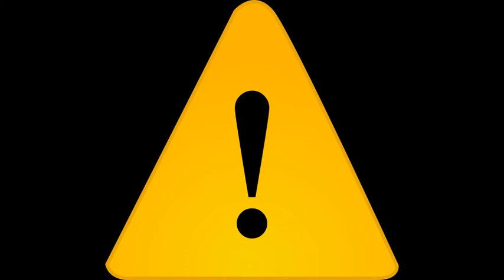Medium Bell Ringing Far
Try the sound of the bell ring far far away.